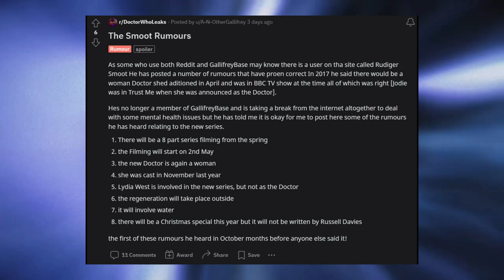13 REGENERATES WHILE DROWNING? | FEMALE 14 | XMAS SPECIAL? | GALLIFREYBASE | Doctor Who Leak!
13 REGENERATES WHILE DROWNING? | FEMALE 14 | XMAS SPECIAL? | GALLIFREYBASE | Doctor Who Leak!